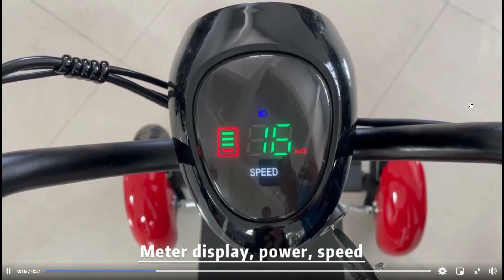Scootmobiel Mobility Scooter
An exclusive design to Mobility Scooters for Hire Sale Service.

Scootmobiel is super fast, but easily controlled with three speed switch giving 6 / 12 / 18 kph speeds, something for every occasion.
Very docile for the shopping centers, and totally controllable on the footpaths, but if you get to the cycle paths and open spaces there is plenty of grunt to get your hair flying back, if it is long enough.